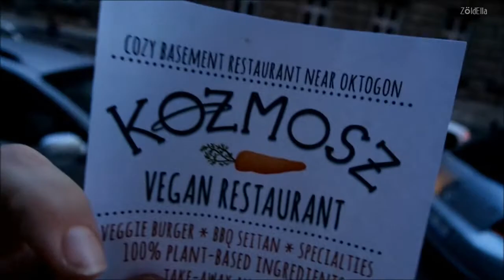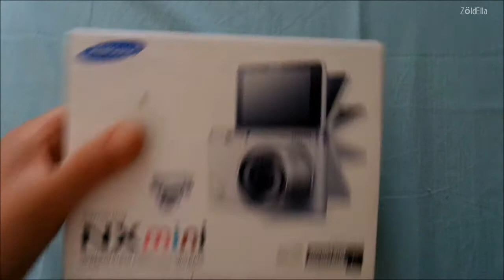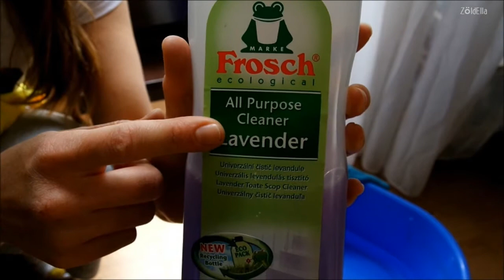Vlog #1 | demonstráció, takarítás, fűszeres édesburgonya készítése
A mostani videóban igyekeztem a klasszikus vlog értelmében videózni és felvenni, hogy merre járok, mit csinálok. Remélem élvezhető lett. :)